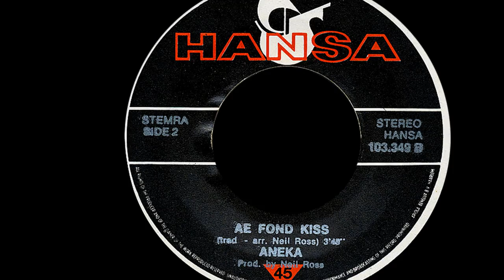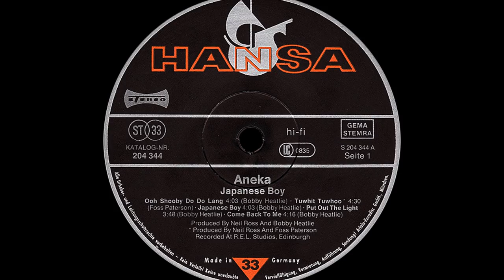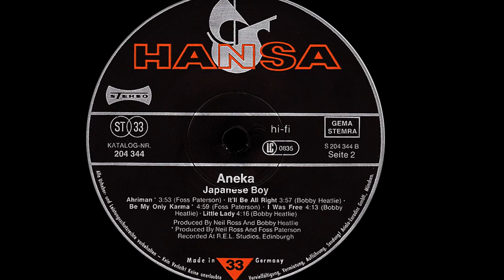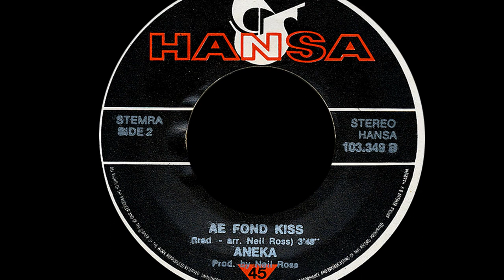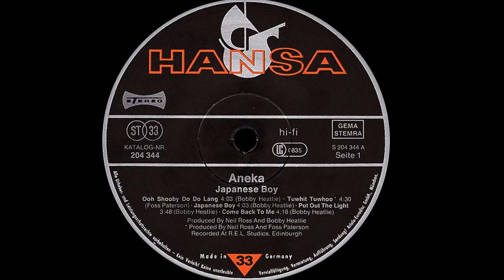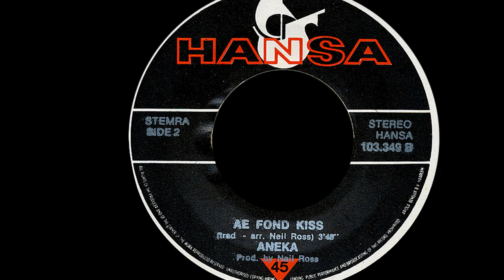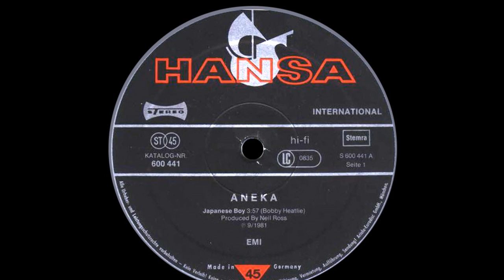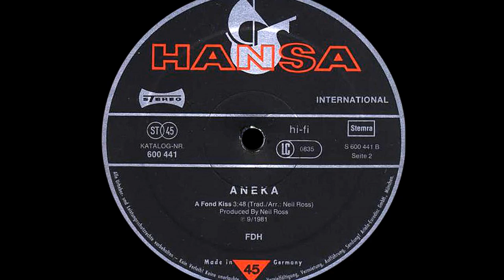Aneka ~ Japanese Boy 1981 Disco Purrfection Version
Mary Sandeman (b. 1947) is a well respected Gaelic singer of traditional Irish music whose clear as a bell voice and her stately appearance garnered her a record contract in 1979. Ret Records released her first LP "Introducing Mary Sandeman" that same year and it was full of Irish folk music.

She met Bobbie Heatlie who arranged her folk music and just for fun she challenged him to write her a song to see if she could have some success on the pop charts. She was six feet tall, spoke in a posh voice and was the wife of a small town general practitioner doctor so Bobbie didn't believe that it would work out so he kept promising to write her something. Finally one day, she called him to say the studio was booked and be ready to record.

He hoped that she would give up but when she persisted  he got busy writing starting with the chorus and cannibalizing  parts of other songs he had been working on turning the Frankenstein concoction into a coherent demo that every label turned down except for Hansa Records who heard the appeal. The official release was recorded and released with song taking off immediately on the charts across Europe and the UK.

Now the label had a problem with this svelte socialite image so Mary decided to add a kimono and a wig to her appearance and with a phone book check, she chose  Anika, that she changed to Aneka to give the song that Asian gloss and she was ready for fame and #1 pop status in the UK and then across Europe.

In a TV interview, she admitted that her fame as a pop star "was a real hoot" so once she conquered the disco world, she realized how fleeting it was and left it. She never followed up the Aneka project and later on returned to live performing with the Scottish Fiddle Orchestra as a featured vocalist. Here she is in 2008 and she still sounds wonderful! She would be 75 this year and is retired from show business.